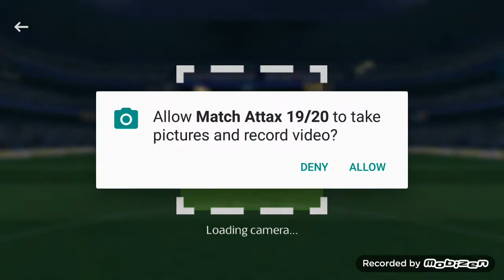Daily vids of Christmas day (8) final day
I know I said until Christmas but I'm busy!